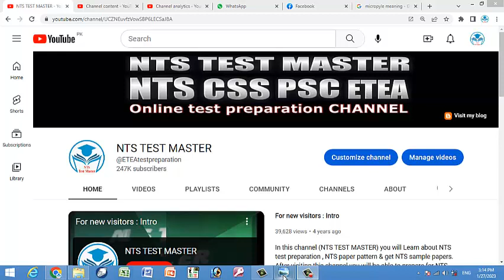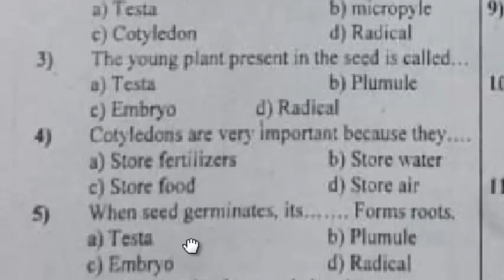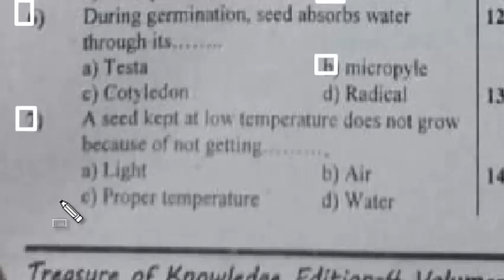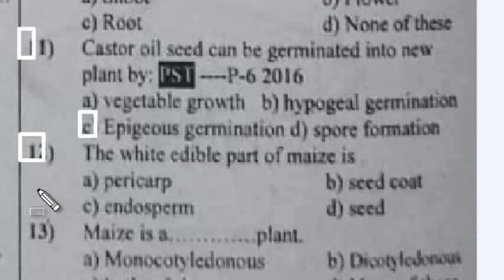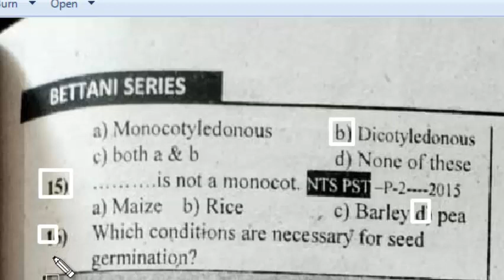General Science Class 5 Treasure of Knowledge 4th Edition: ETEA Test Preparation Series : Part - 07